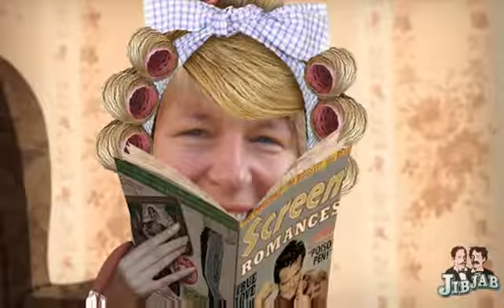You'll Shoot Your Eye Out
JibJab video from 2011